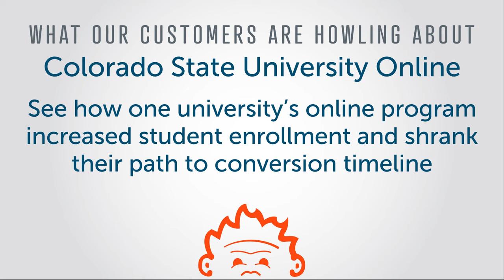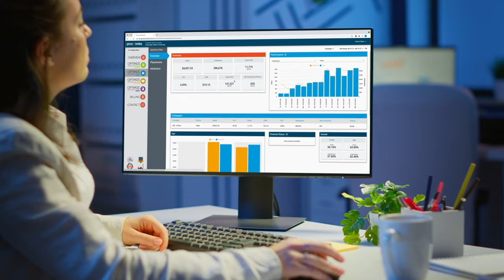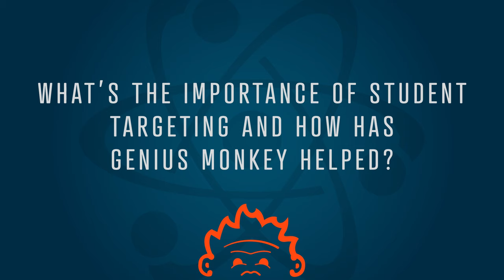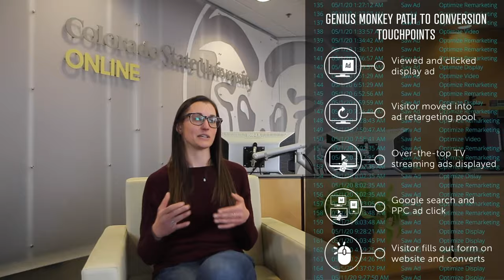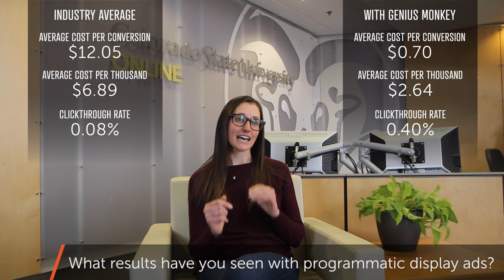Colorado State University Online Case Study Interview | Programmatic Advertising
Digital Marketing Manager of Colorado State University Online, Katie Wurdack, details how student targeting and full attribution reporting with Genius Monkey’s programmatic platform increased student enrollment & cost effectiveness while shrinking the path to conversion.

0:00 Colorado State University Case Study Interview
0:29 Tell Us About Colorado State University Online
1:04 Digital Marketing Efforts Prior to Genius Monkey
2:03 How Has Programmatic Improved Ad Spend
3:07 Student Targeting
4:14 Education Programs for the Military
5:54 Genius Monkey over Google Ads
6:53 Path to Conversion Reporting
8:57 Results with the Genius Monkey Platform
9:17 Results with Programmatic Video
9:54 Results with Programmatic Display
10:45 Results with Programmatic Audio
11:13 Service Experience with Genius Monkey
11:52 Contact Info